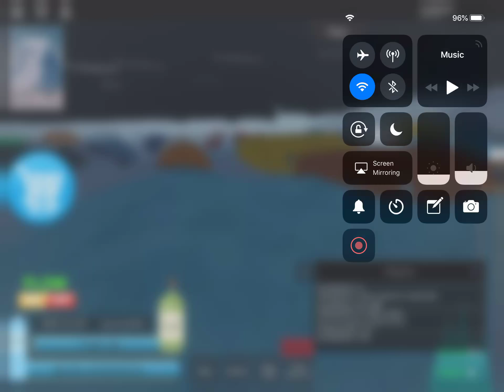New roblox my Everest money update!